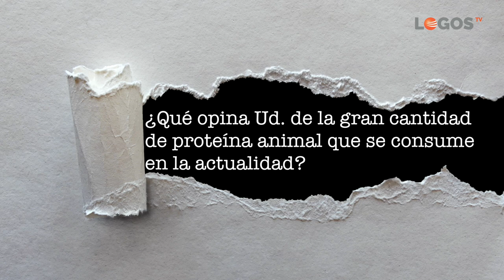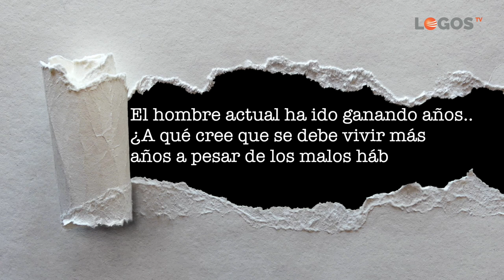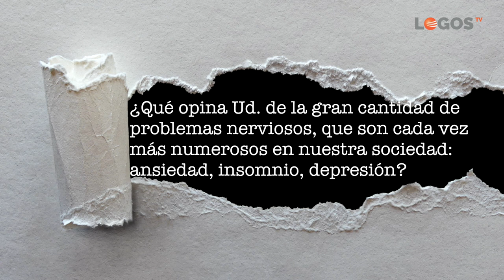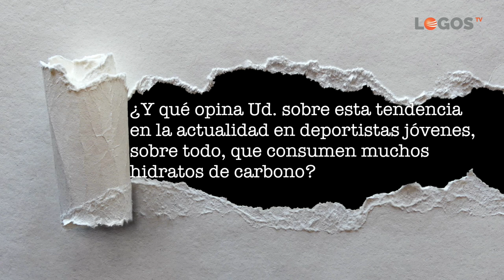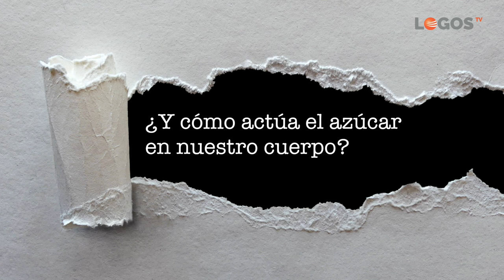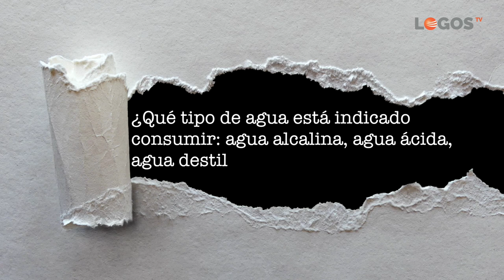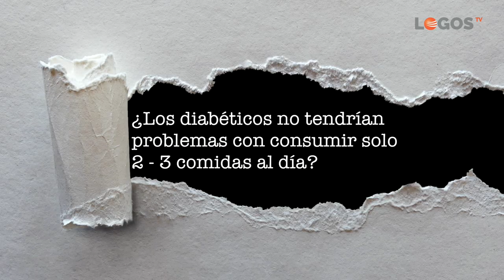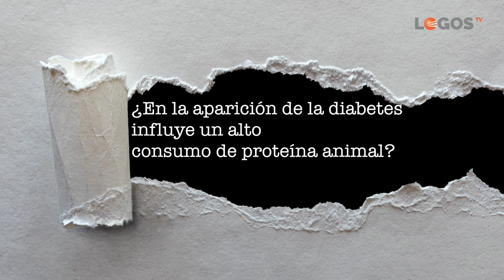Seminarios de salud - 07 Entrevista - Luis Báez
Entrevista con el doctor Luis Báez, especialista en terapias naturales, medicina enzimática y terapia ortomolecular.